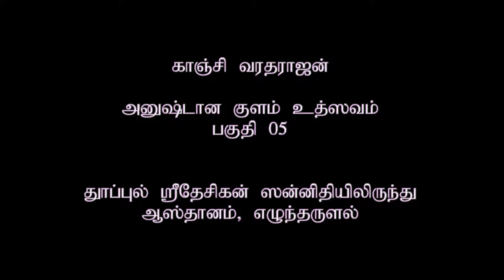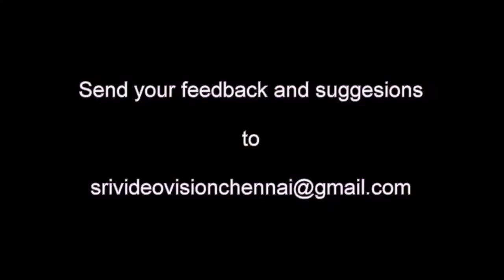Dinamdhorum Divyadesam (A)25 - Kanchi Varadarajan Anushtana Kulam Uthsavam Part 05_8m 41s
Kanchi Varadarajan Anushtana Kulam Uthsavam Part 05